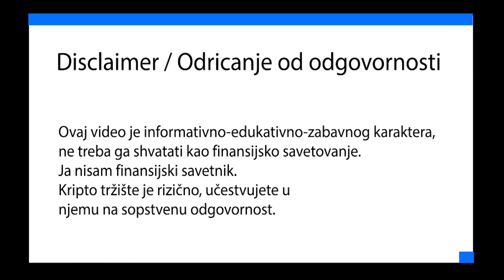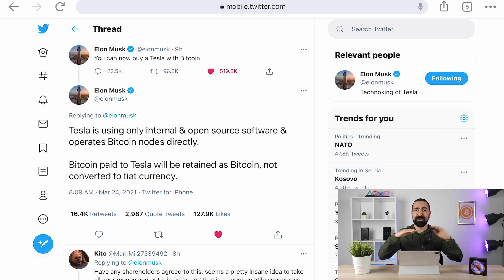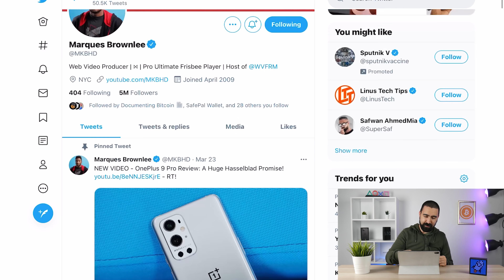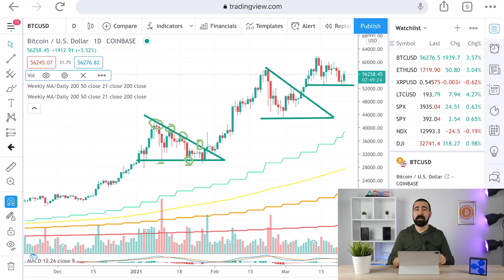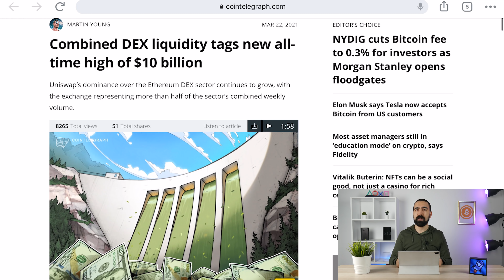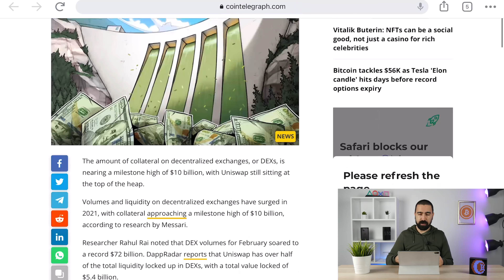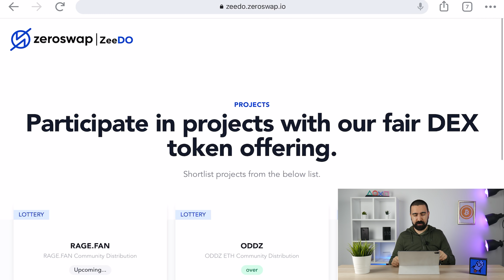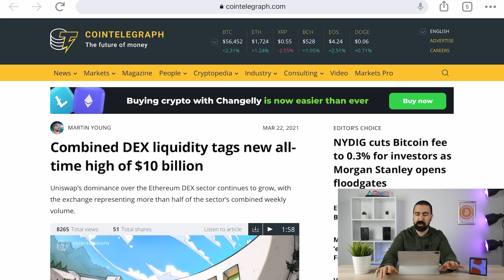ELON MUSK PRIHVATA BITCOIN ZA TESLA AUTOMOBILE!